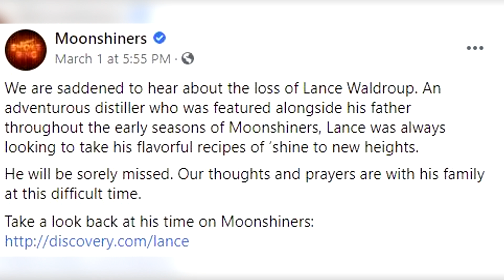Moonshiners Star Lance Waldroup Passes Away At 30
Moonshiners cast member, Lance Waldroup, has passed away "unexpectedly" at the age of 30 years old. The Bootlegger was known to work alongside his father throughout his time on the popular show on Discovery TV. Our thoughts and prayers go out to Lance Waldrop's family and friends during this time.